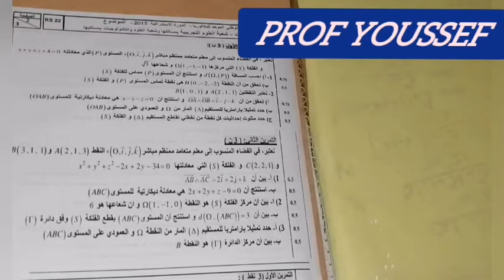الهندسة الفضائية :وطني 2015 الدورة الاستدراكية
National 2015